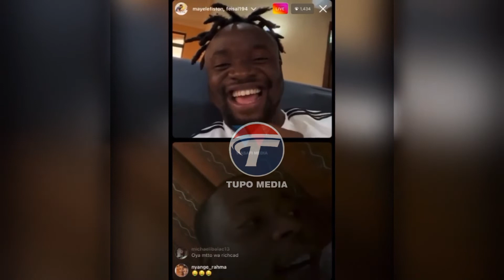MAYELE AMTAMBIA FEISAL TOTO KWAMBA YEYE NDO MTAALAMU KWENYE SOKA HASA TIMU YA YANGA .